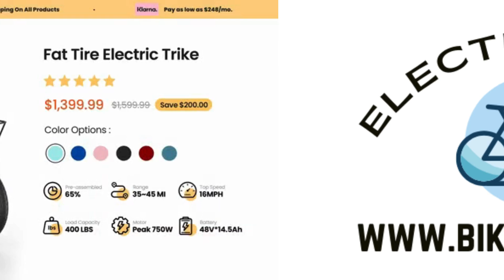Experience secure and convenient commuting with the Mooncool TK1 Folding Electric Trike USA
Super Offer - IT IS NOT ELECTRIC - Valid Price Limited Until Stock Ends

Having an ELECTRIC BIKE is a great way to improve your transportation options while being environmentally conscious. Electric bikes offer many advantages over traditional bikes, including the ability to travel further distances with less effort. This is especially true for those who live in hilly areas or who may have physical limitations.
If you're in the market for an electric bike, it's important to choose a reputable manufacturer. ELECTRIC TRIKES FACTORY is a well-known electric bike factory located in ONTARIO, CALIFORNIA. They offer a wide variety of electric bikes that are both reliable and affordable.
One of the advantages of purchasing an electric bike from Electric Trikes Factory is their commitment to quality. They use high-quality components and materials to ensure that their bikes are durable and long-lasting. Additionally, their bikes are designed to be easy to use, even for those who may not have experience with electric bikes.
Another advantage of owning an electric bike is the cost savings. ELECTRIC BIKE are significantly less expensive to operate than traditional vehicles, and they require less maintenance. This can save you money on gas, oil changes, and other vehicle-related expenses.
Overall, owning an electric bike from Electric Trikes Factory can improve your transportation options, save you money, and reduce your carbon footprint. If you're interested in purchasing an electric bike, consider Electric Trikes Factory for their quality products and commitment to customer satisfaction.

There are moments when you just want to cruise in life. Then come the times when you have to make your mark and ride it out.Wade has been passionate about vehicle development and design for over two decades. This enthusiasm stems from his childhood memories growing up in a small town with his father. As a young boy, he looked up to his father as a hero.
The two of them have always shared a close relationship. Some of the happiest times Wade can remember are the bike rides he and his father often took riding through their small town nested up in the mountains. The smell of the wildflowers coupled with the clean crisp air as they rode along the dirt trails always felt extremely comforting. There was no other place in the world that brought them this close together every time they rode. His father’s love for the outdoors always gave Wade a great sense of freedom .
He majored in energy and power engineering in  university, as he wanted to combine his enthusiasm of riding bicycles with  power derived from motorcycles.  Remembering the freedom he felt riding bikes was always the inspiration he needed to excel at his craft.
While visiting his father few years ago, Wade felt conflicted. He enjoyed creating innovative motorcycle designs as a career. However, his father could no longer ride his bicycle like they used to do because of arthritis in his knees.To help his father, Wade decided to use his expertise to design a special ebike for him. With a sense of urgency, he quickly procured the parts necessary to upgrade his father’s bike into an ebike. A look of amazement overcame Wade’s father when he was presented with the ebike. After spending the day riding bikes together like they used to do, Wade’s father called the experience “magical”. He never thought he would ride a bike again.  Seeing how ecstatic his father was riding his ebike, Wade made it his mission to bring the same experience to others.

E-bikes,
Electric bicycles,
Pedal-assist bikes,
Battery-powered bikes,
Motorized bicycles,
Electric-assist bikes,
Power bikes,
Hybrid bikes,
Electric mountain bikes,
Electric city bikes,
Folding e-bikes,
Commuter e-bikes,
E-bike conversion kits,
Hub motors,
Lithium-ion batteries,
Pedelec bikes,
Electric cargo bikes,
Mid-drive motors,
PAS sensors,
Battery management systems,
E-bike frames,
Torque sensors,
Throttle control,
E-bike accessories,
Smart e-bikes,
Carbon fiber e-bikes,
Aluminum e-bikes,
Fat tire e-bikes,
E-bike rentals,